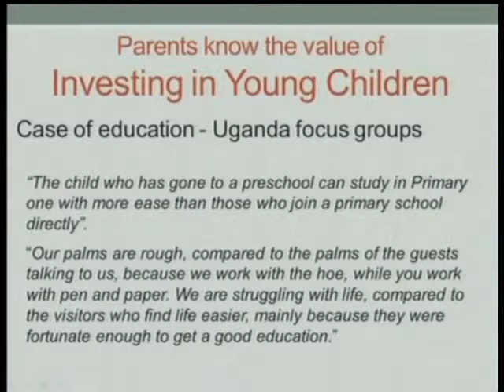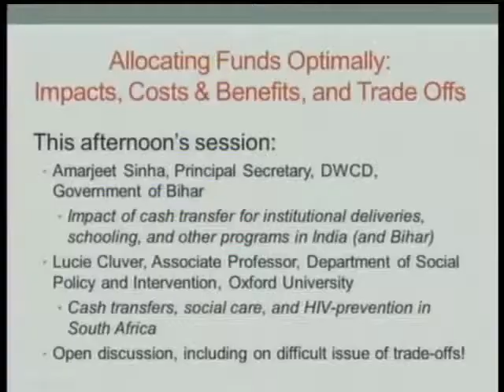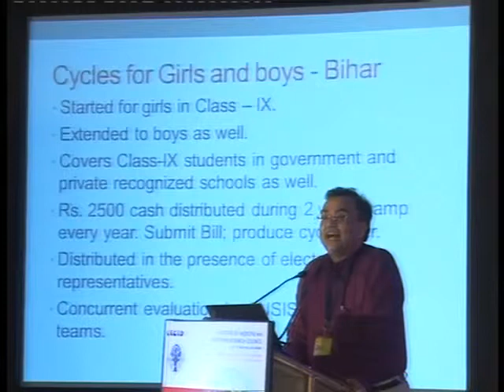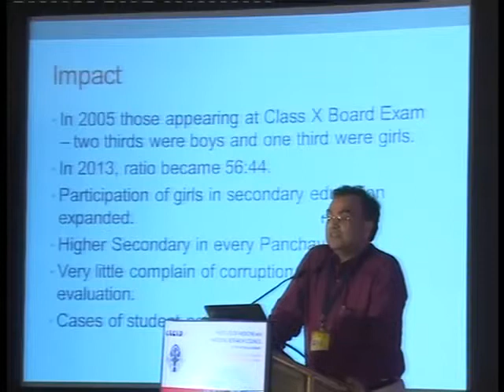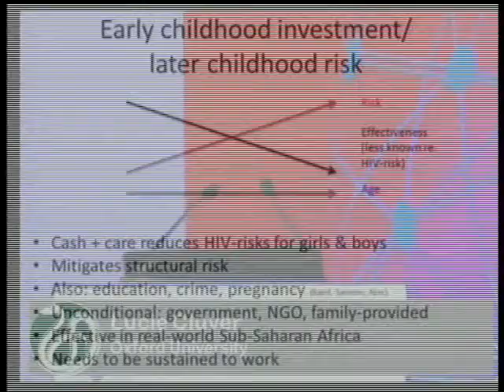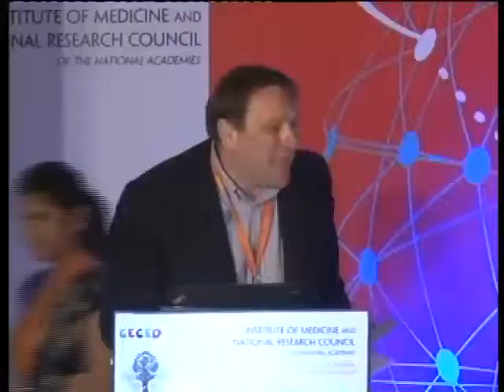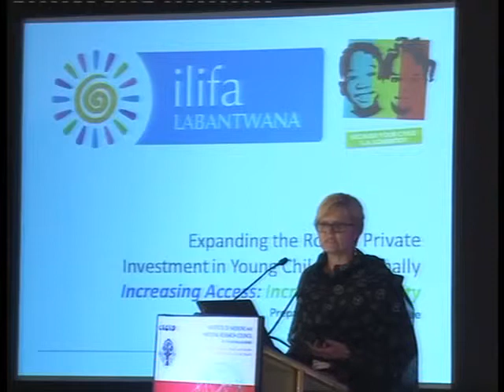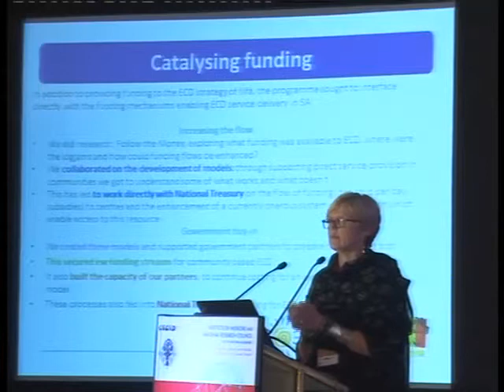Panel 2: Cash Transfers and Affordability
Moderated by Quentin Wodon, World Bank, iYCG Forum Member